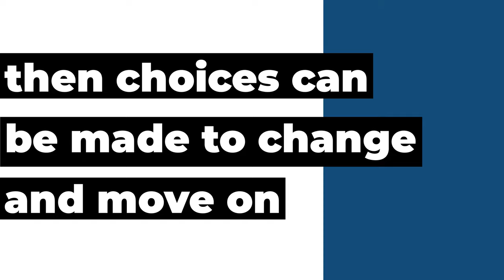Choose to Change - Noble Manhattan USA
Our innovative Ph.D. coaching doctorate is accredited by Christ Church University, which is part of the University of Kent.